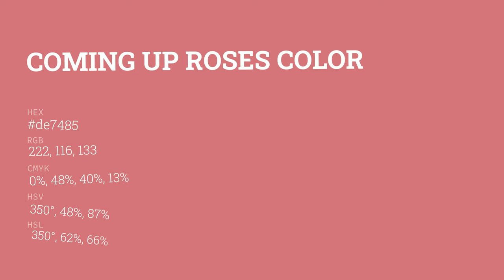Coming up Roses color de7485 hex color - Red color - Cool color de7485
What color is Coming up Roses ? de7485 hex color - Red color - Cool color de7485

Hex de7485 Color Code is also known as Coming up Roses color.